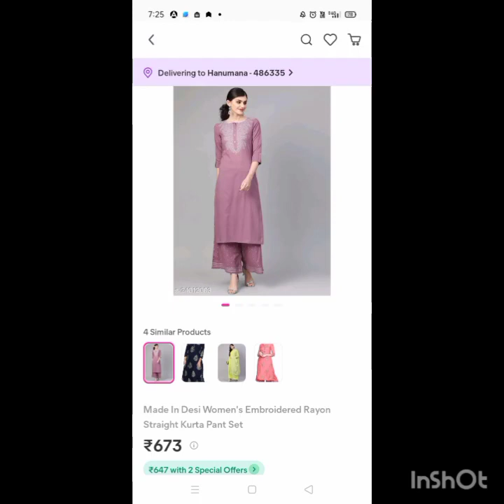Meesho kurty haul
aap Logon ke liye online kurti Mein Jo Bhi sase Main kharidi Hain ho sakta hai aapko Pasand Aaye please Mere video ko Jyada Se Jyada share Karen Mere channel ko subscribe Karen thank you so much